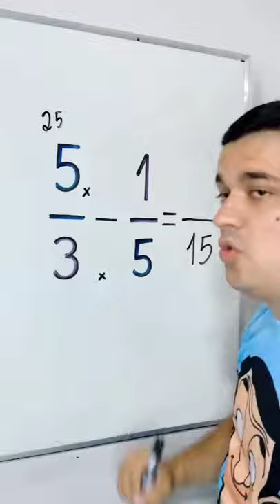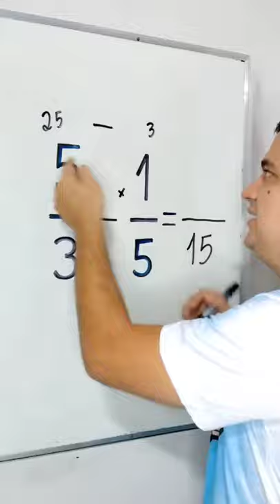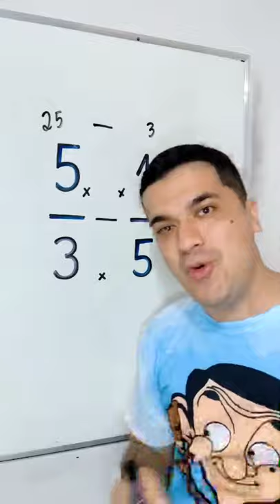Aprenda Subtração de frações com o Mr Bean da Matemática 👨🏻‍🏫❤️